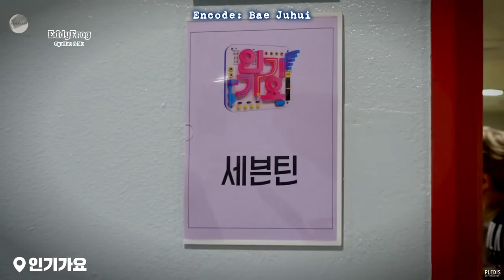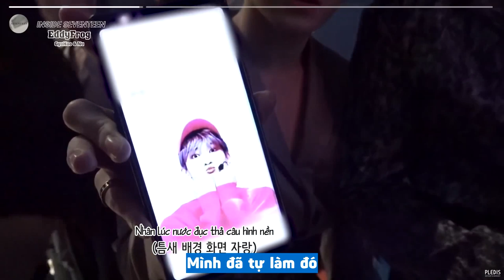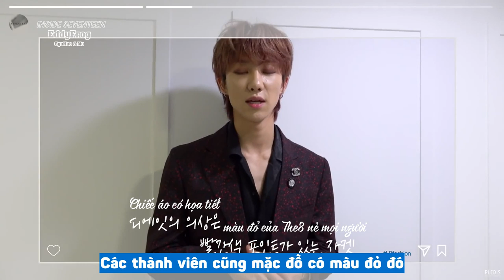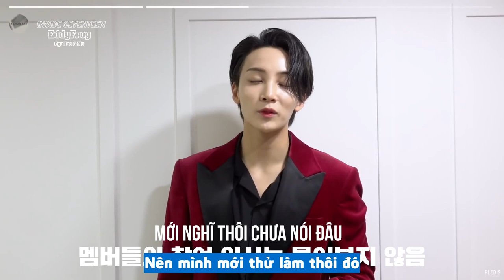[VIETSUB] INSIDE SEVENTEEN - 'Fear' Behind #2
Trans: Hêu
Time: Wol
Edit + Typeset: Rin
Encode: Bae Juhui
Upload: Pơ Olga